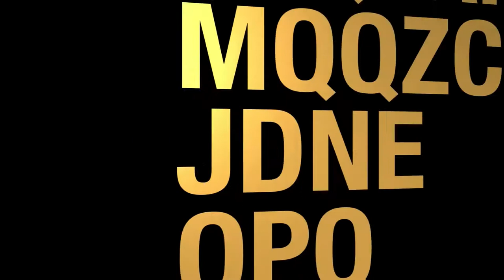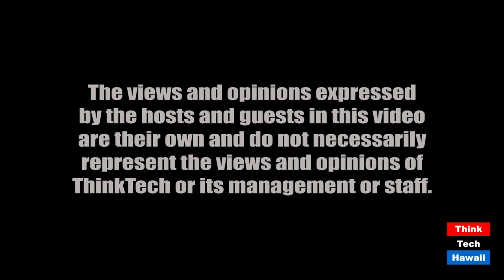Pandemic Politics in the Developing World (Global Connections)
It's not doing so well.  The host for this episode is Jay Fidell.  The guest for this episode is Carlos Juarez.

Carlos Juarez will help us understand how the covid pandemic is playing out in Brazil, India, Mexico, and South Africa and a quick tour de force on developing world dynamics; the recent visit of Mexican President Lopez Obrador to the White House (USMCA trade agreement) and US-Mexico relations; and the question of whether regionalism will replace multilateralism in the post-pandemic world.